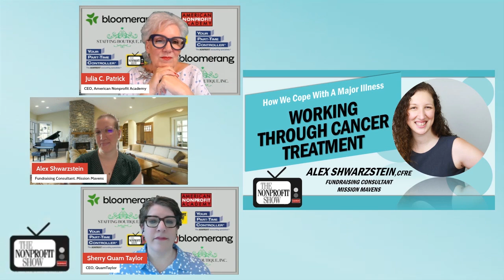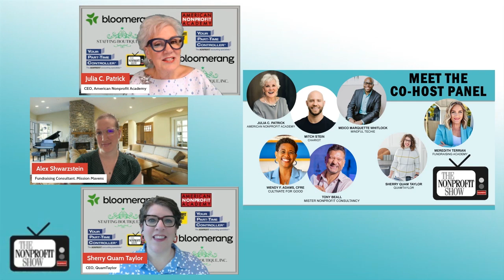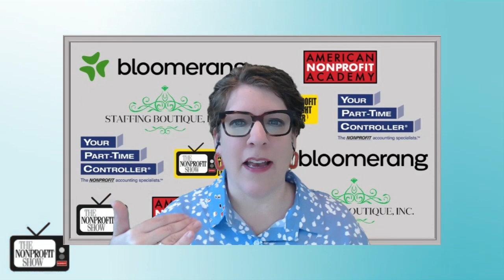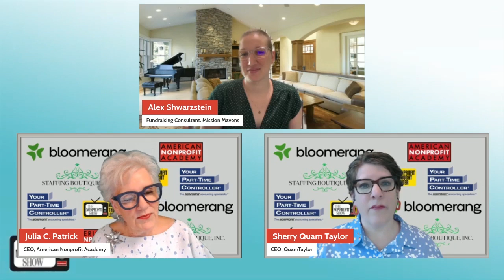Working Through Cancer Treatment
A deeply personal and inspiring conversation with Alex Shwarzstein, a resilient nonprofit professional and cancer survivor. This conversation, titled "Working Through Cancer Treatment," highlights the incredible journey of Alex, who has faced cancer not once but three times, all while maintaining her professional life in the nonprofit sector.

Co-host Julia Patrick opens the discussion by expressing gratitude for Alex's courage in sharing her story. "I think you're brave in just this part of your life. Just to actually witness to us what it's like," Julia remarks, setting the stage for an emotional and enlightening conversation.

Alex, a seasoned fundraiser, recounts her journey into the nonprofit world. At just 23, she realized her passion for championing causes and raising funds, leading her to a career in development. However, her path took an unexpected turn when she was first diagnosed with synovial sarcoma, a rare pediatric cancer, just shy of her 24th birthday. Despite the grueling treatment process, Alex's determination never wavered. "I didn't want to be treated like I was made of glass," she shares, emphasizing her desire to maintain a sense of normalcy and strength.

The conversation takes a poignant turn as Alex discusses her subsequent cancer diagnoses in 2022 and 2023, and the transformative impact they had on her life and career. "I've come to a point where I've now accepted that cancer is an ongoing part of my life and, while at 24 I wanted it to have nothing to do with my identity, at this point in my life that is unavoidable and I'm just embracing it," Alex states, reflecting her profound resilience and acceptance.

Alex shares the evolution of her approach to her illness and her work. Initially, she was very private about her cancer, but over time, she learned the power of vulnerability and community. "When you're vulnerable and you open yourself up to someone, you're building a connection and a bridge or strengthening a connection that was already there in a way that you really can't otherwise," Alex explains, pointing to the value of authentic relationships in her professional and personal life.

Co-host Sherry Quam Taylor echoes the admiration for Alex's strength and authenticity. "I applaud you for owning every aspect of yourself and letting us see that and learn from you through this journey," she says, highlighting the inspirational nature of Alex's story.

Alex reflects on the many things she learned and the astonishing empowerment she derived from such profound experiences, inspiring us all with her lessons on facing challenges with courage, determination and grace.